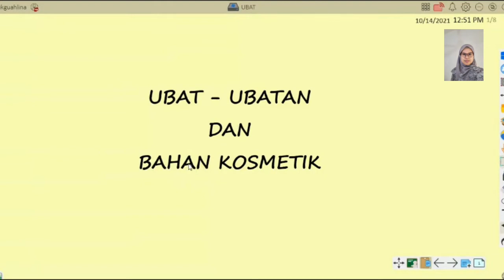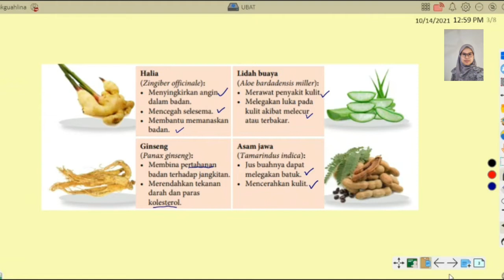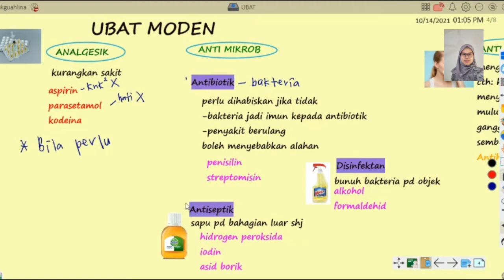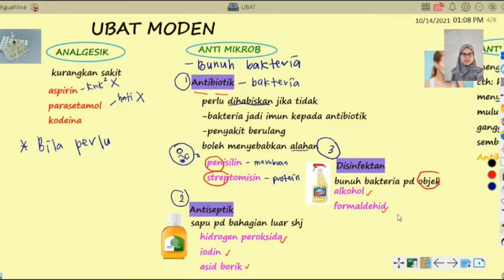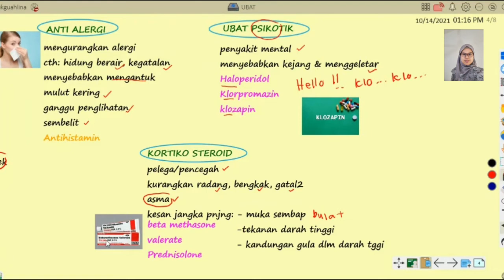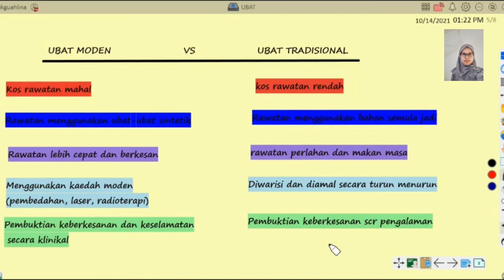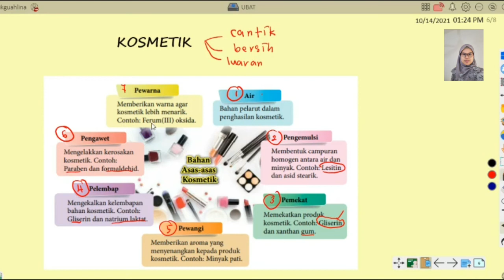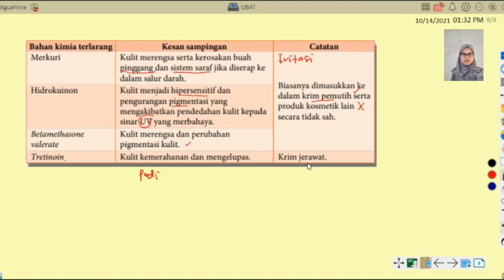KIMIA KONSUMER & INDUSTRI | Ubat & Bahan Kosmetik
Video menerangkan tentang jenis-jenis, contoh dan fungsi ubat dan bahan kosmetik.